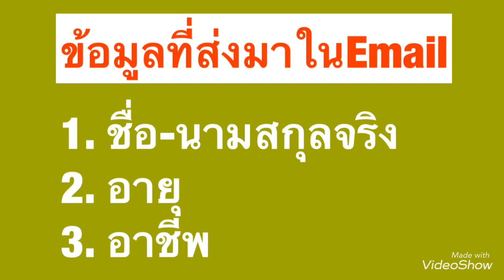ระวังแหย่หมี แหย่มังกร จากการขยายอำนาจ จะโดนตะปบด้วยกรงเล็บทางการทหาร?!